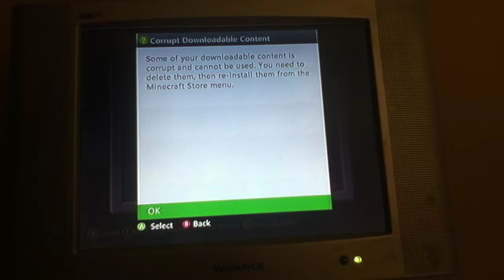Let's play minecraft #1: under water castle